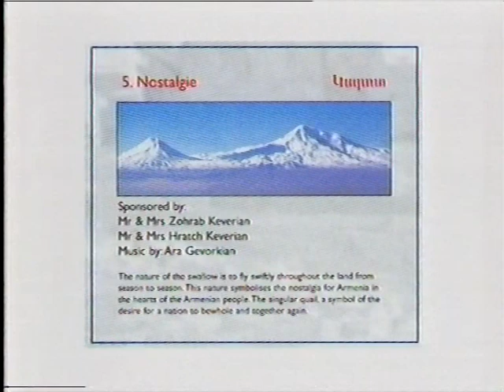Nostalgia | Hamazkaine Armenian Sydney Dance Ensemble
Nostalgia 2001

Choreographers: Albert and Jasmine Kiziryan
Soloist: Tina Natarian